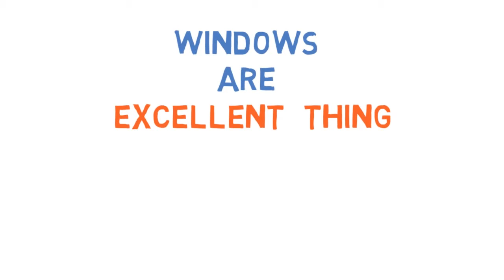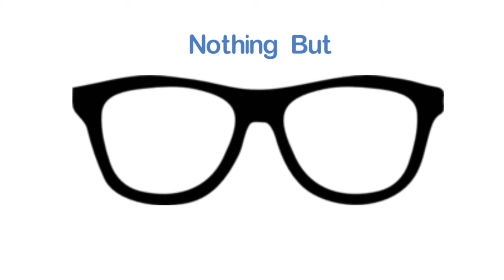Quick Interior Design Ideas #14 : How Glass adds Value to Your Home Interior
As discussed in earlier videos Windows are excellent thing you can have in your home. It brings in daylight. It extends your room to outer world. it is biggest attraction in any room. People tend to look outside window.
Glass brings functionality to your home. It protects you house from dust & rain. It lets good things like light & view come inside. It creates boundary between your home & outer world but at the same time lets your room look bigger by extending it to outer world.
Have a clear glass on your windows. If you are fighting for space, it is very important to have nothing but clear glass on your windows. More clearer is the view of outside, more spacious room will look.